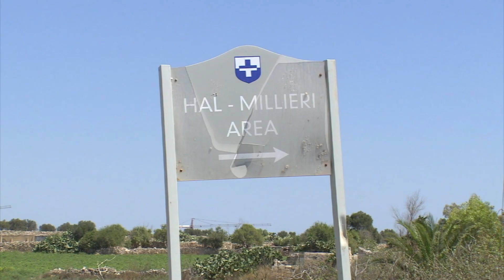Vince Gafferena, vittma fl-isparatura fejn inqatel kuġinuh ma jixhidx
Vince Gaffarena li kien indarab meta ntlaqat minn tiri u li kellu jkun ix-xhud ewlieni fil-kumpilazzjoni kontra żewġ żgħażagħ mixlija bil-qtil ta’ kuġinuh u l-attentat ta’ qtil tiegħu ma xehedx peress li kellu t-temperatura għolja.